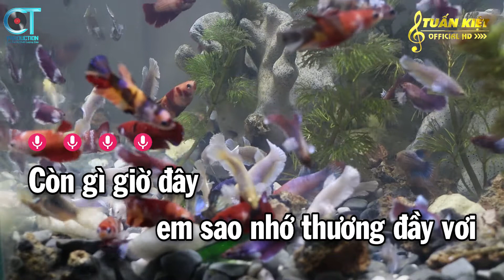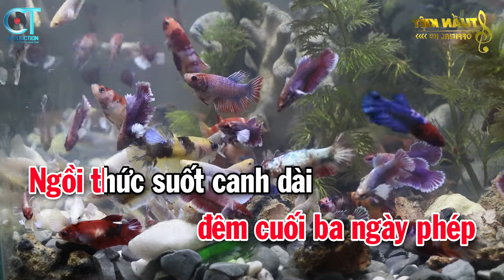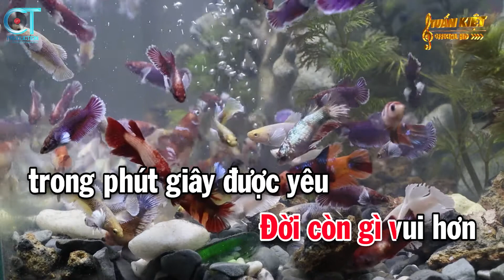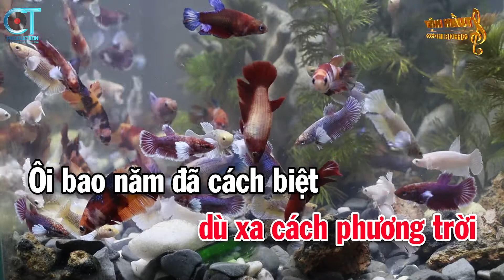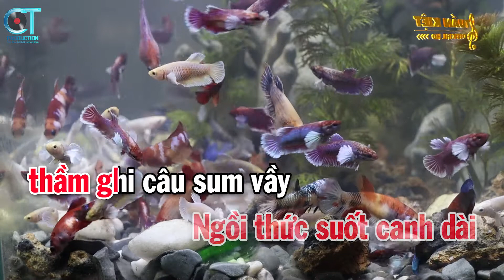Karaoke Bài Ca Kỷ Niệm Tone Nữ ( Bm ) Nhạc Sống Mới | Karaoke Tuấn Kiệt